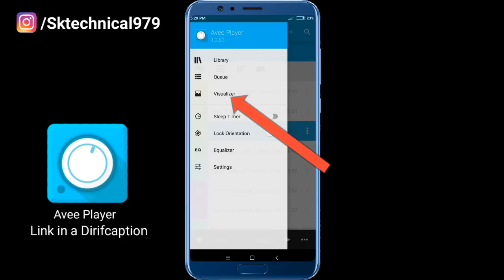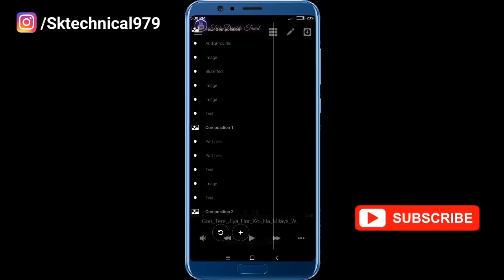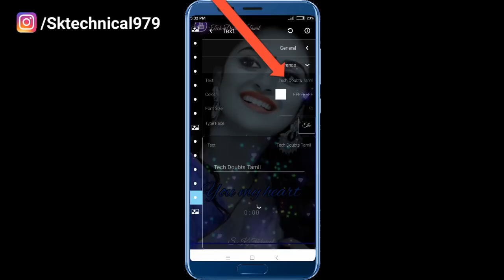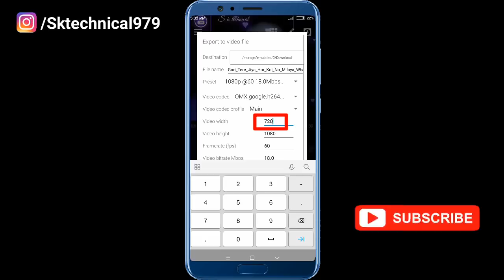How To Make Full Screen Whatsapp Status Video || Full screen status kaise banaye || Avee player full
Hi''Guys maine is video me bataya hai app Avee Player application se video kaise banye
simple se samaghne ke liye video puri jarur dekho

Kugh bhi problem aye nivje diye hgaye instragram ide par jarur puche
ide...SKTECHNICAL979

SEARCH QUERIES..
1) How To Make Full Screen Whatsapp Status Video 2019
2) Full screen status Editing
3) Avee Player Se Full Screen Status Video Kaise Banaye
4) Full Screen Whatsapp Status Kaise Banaye
5) How To Make Full Screen Whatsapp Status In Avee player
6) Full Screen Status Editing With Avee Music player
7) How to Edit full screen whatsapp status on avee player
8) full screen whatsapp status avee player se kaise etit kare
9) Avee music player tutorial in hindi